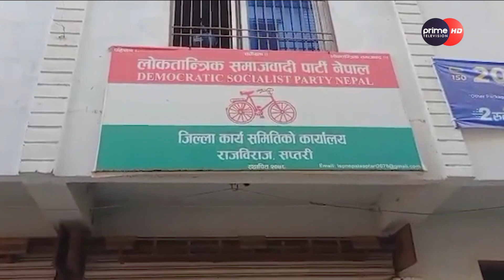PrimeHD|| नागरिकता विधेयक फिर्ता गरेको भन्दै मधेशमा आन्दोलन, बिधेयक फेरि अघि बढाउने सरकारको तयारी ।